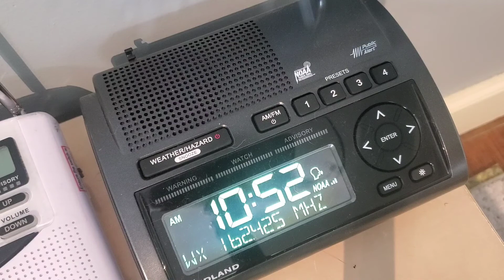Public Information Statement about expected severe weather (07/14/2021)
NWS Quad Cities released a Public Information Statement going over the weather threat and explaining what to do if weather strikes your area. I have never seen or heard this before.